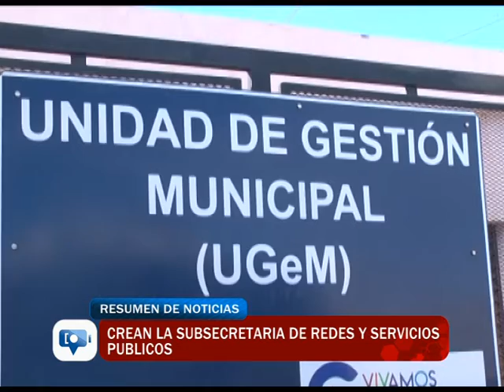Crean la subsecretaria de redes y servicios públicos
Ariel Gamboa, quien se venía de desempeñando como secretario de Tierras, se hizo cargo desde el 5 de abril de la nueva Subseretaría de Redes y Servicios Públicos, dependiente de la Secretaria de Servicios Públicos, Planeamiento Urbano y Estrategias Urbano Ambientales. Gamboa invita a los vecinos a realizar sus denuncias por perdidas de agua e irregularidades en la recolección de residuos sólidos urbanos en Cronica 815 en donde funciona la Unidad de Gestión Ambiental.